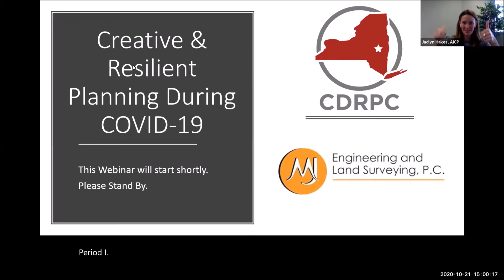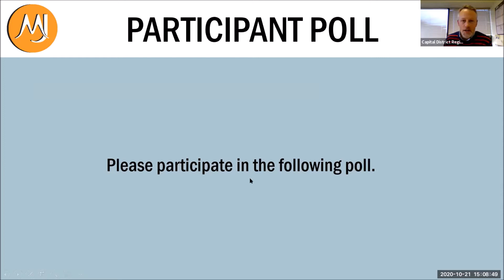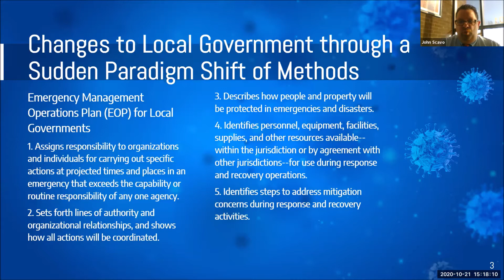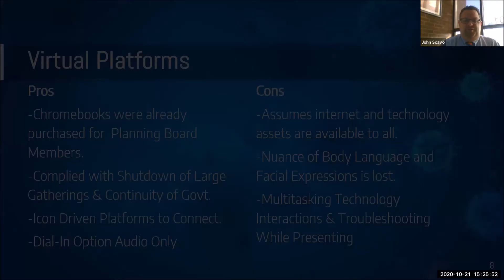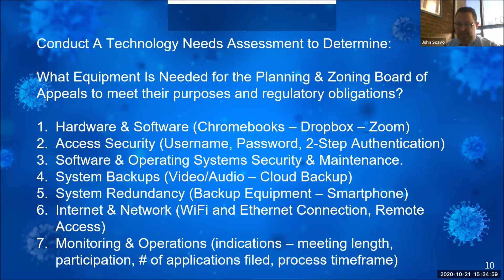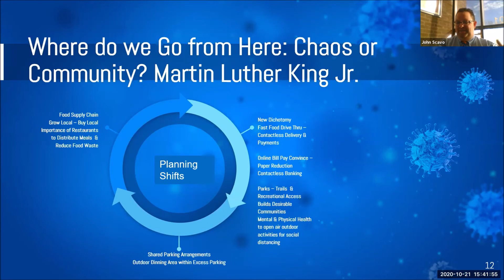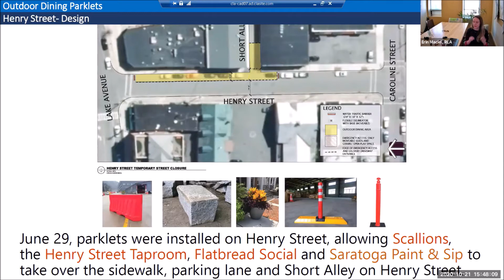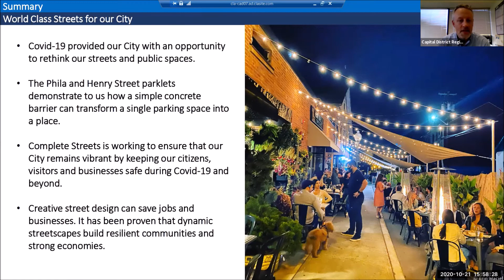Creative and Resilient Planning During COVID 19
This session will explore creative changes to ongoing municipal planning operations, existing policies, community engagement and the impact on capital and long range planning projects in addition to local economies as a result of COVID-19. Real-life experiences and lessons learned from Capital Region communities will be shared from a variety of perspectives including a municipal planner, a planning consultant and a volunteer board member.  The panelists will also discuss the potential lasting impacts of these changes and others moving forward to plan for more resilient communities.

Presented by Jaclyn Hakes, AICP, Director of Planning Services, MJ Engineering,  John Scavo, Director of Planning, Town of Clifton Park, and  Erin Maciel, RLA, Senior Landscape Architect, CLA Site / Saratoga Springs Complete Streets Advisory Board.